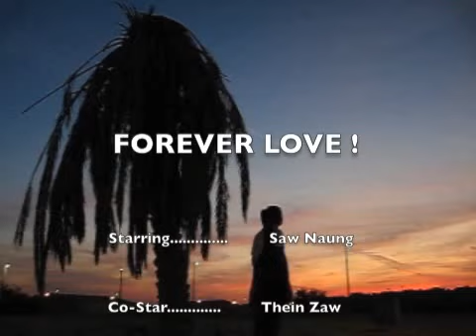Wai Wai (Laysancreation)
This MTV is second MTV. I created for Naung Naung. Still I use Normal digital camera. so quality wasn't good yet.